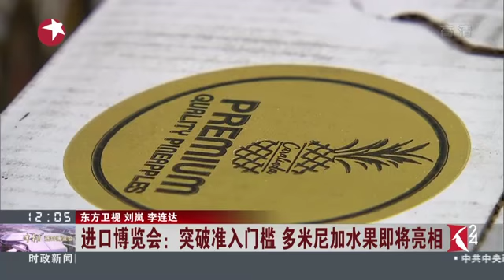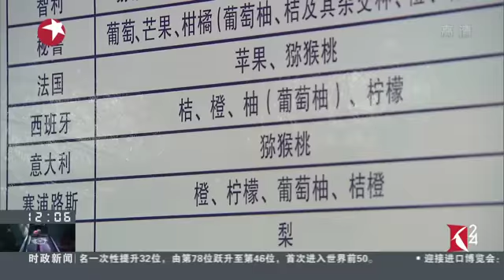视频｜进口博览会：突破准入门槛 多米尼加水果即将亮相